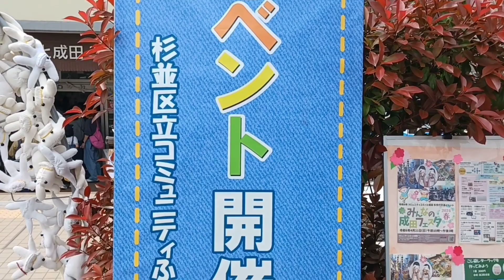菊水連 阿波おどり みんなの成田フェスタ 2024春(低画質)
令和6年4月21日(日) コミュニティふらっと成田にて開催された「みんなの成田フェスタ2024春」菊水連の指導による阿波おどり体験イベントの様子(低画質)